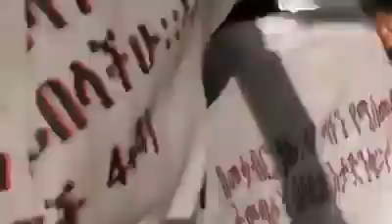ከሆነ አይቀር እንደዚህ ነው